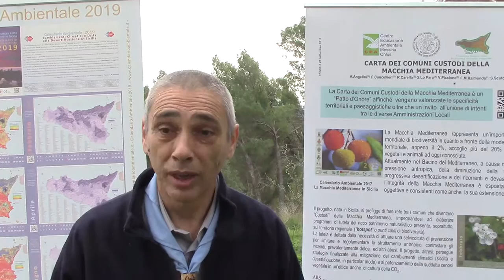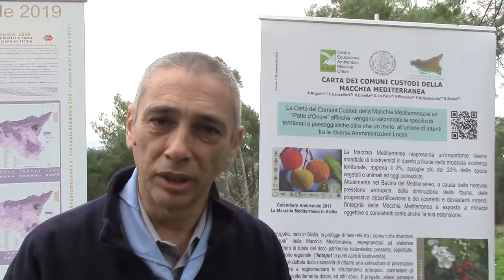Carmelo Casano Consigliere Nazionale del MASCI Movimento Adulti Scout Cattolici Italiani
Carmelo Casano, Consigliere Nazionale del MASCI Movimento Adulti Scout Cattolici Italiani presente nel Bosco di Santo Pietro in occasione della Festa della Macchia Mediterranea 2019 a Caltagirone per la Giornata Nazionale deli Alberi.